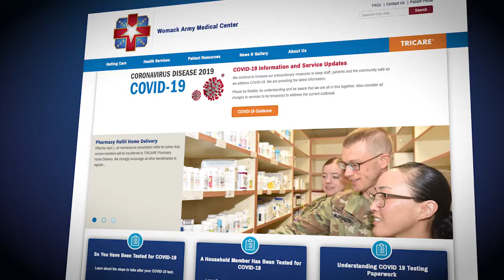MTF Website Integration